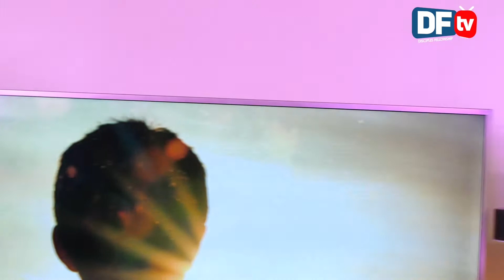MENYA ITANDUKANIRO RY'ITORERO N'IDINI || UBUKRISTO BWO BUSOBANUEYE IKI? - Ev. NZARAMBA Jean Paul